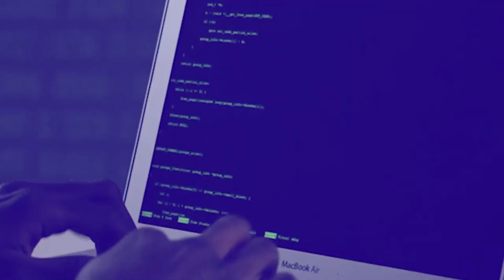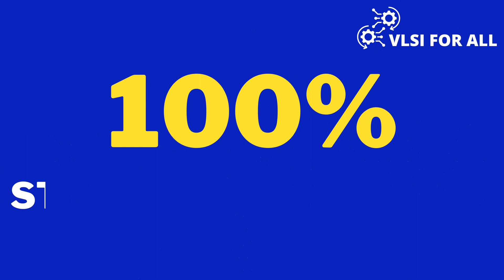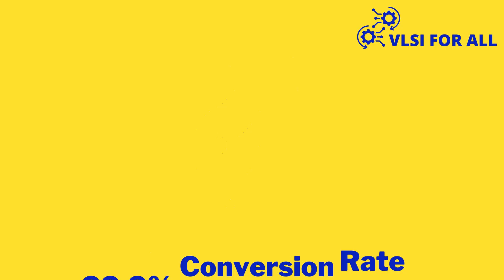HOW SHE GOT 400% HIKE IN VLSI JOB | Advanced Analog Layout Course Reviews | 7Rays Semiconductors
For detailed Syllabus and queries

00:00 Promo
00:28 Introduction & Education Background
02:20 How VLSI FOR ALL Course was useful for Experienced Candidates
03:09 Analog Layout Course Reviews
04:36 Mentors at VLSI FOR ALL
05:24 Job Assistance
06:03 Fees of Premium VLSI FOR ALL Courses
06:41 Tips for Recession & HIKE in VLSI Job
08:19 Advice to VLSI Aspirants